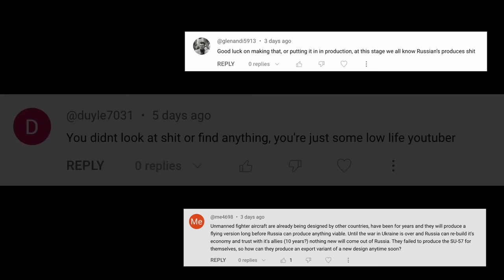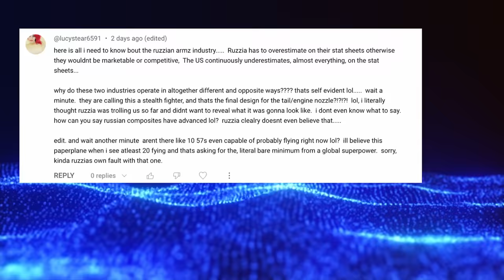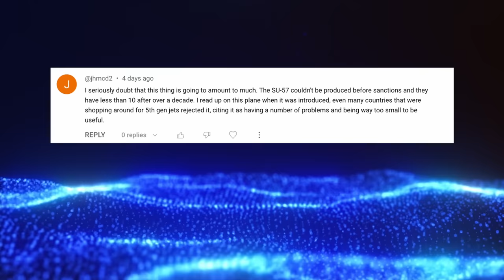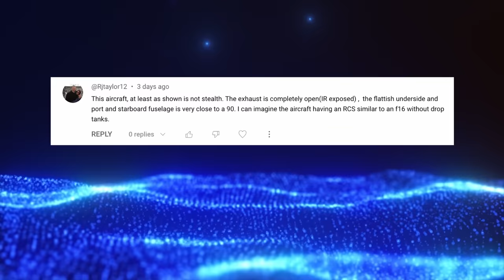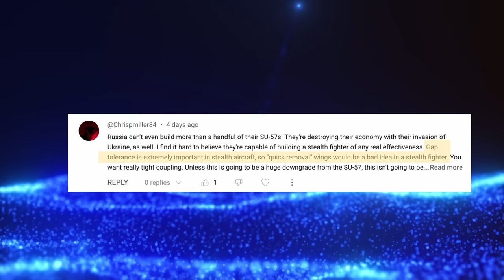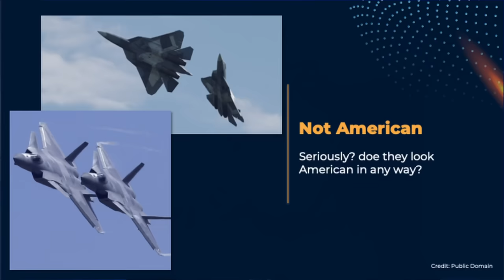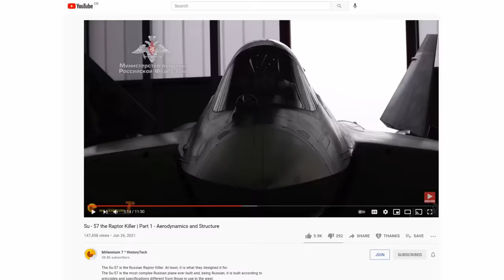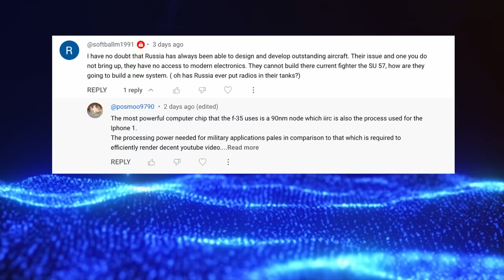Why so Few Su-57s ... and Other Stories.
Why so few Su-57s? It is one of the questions asked under the recent Su-75 video. So this is a good opportunity to discuss a few things about the Su-57 and other issues about the Russian aerospace and its perception.